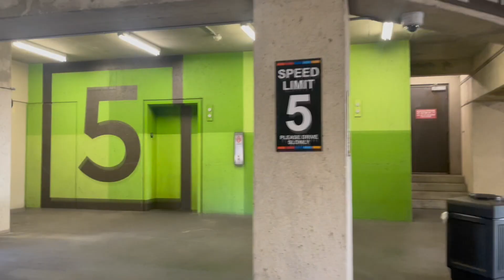16 HOURS WITH A SOCIAL WORKER IN FOSTER CARE | Kay Porche'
HEY FAMILY!! I'm so happy to be back!! I've missed you guys so much!!

AMAZON STOREFRONT: